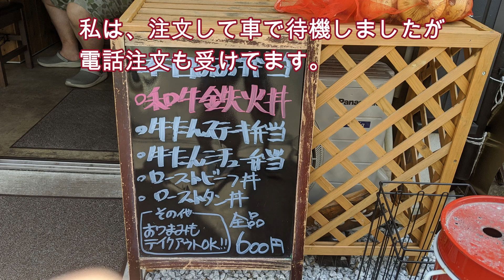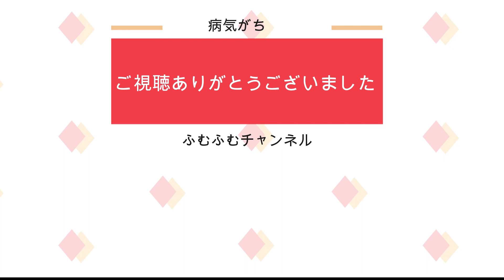千葉県茂原市「牛たん専門店 勇」牛たん美味し♪ビール飲みてぇ～(￣￢￣*)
焼肉屋に行くと、まずタン塩を食べつつ、ビールを飲み
カルビやハラミを食べつつご飯を頂くのが、以前の私。

牛タンはお酒が欲しくなりますね♪

このお弁当で、十分ビールが飲めます（笑

夕食の牛タンシチュー弁当も美味しかったですよ(^^)/

茂原市役所のHPです。

牛たん専門店 勇
千葉県茂原市高師831-15

茂原市周辺のテイクアウト等の情報があればコメントお願いしますm(__)m

「人ごみ避けて、マスクして、手洗いうがい忘れずに！」

この動画は緊急事態宣言が解除されるまでは。
ユーチューブの収益化(CM)はしません。

【関連動画】